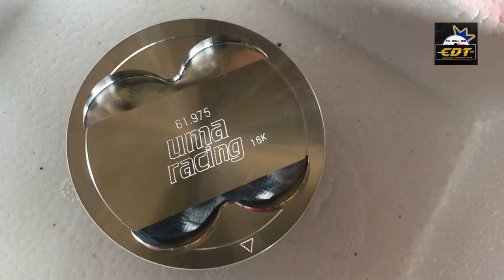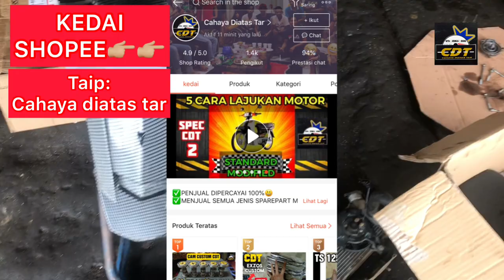YAMAHA 150 ZR SPEC 62 | POWER PADU